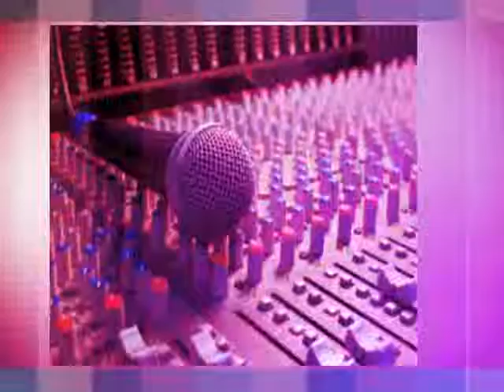Royalty Free Music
Royalty-free music is audio that you can use in your productions, usually behind a voice-over recording or as part of a video, to add emotional impact and professionalism.